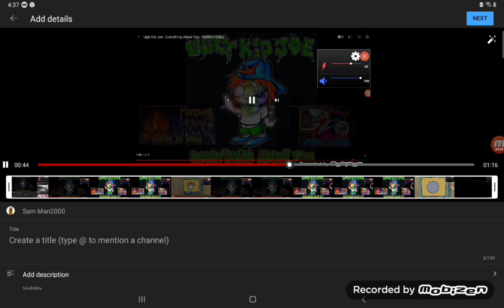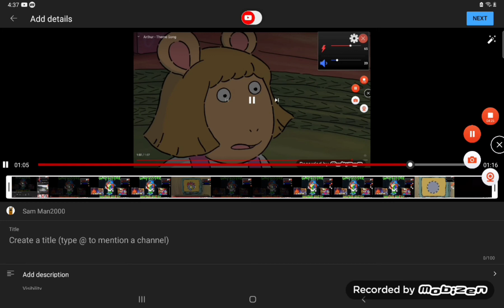Meridian MS 2006